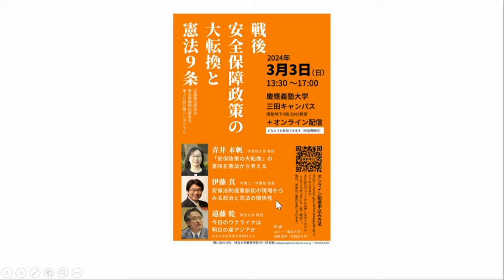トランプ判決と国際女性デー～受講生・受験生の皆さんへ第224弾（2024年3月8日）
伊藤塾受講生の皆様、受験生の皆様が勉強を続ける中、楽しさや充実を感じる一方で、さまざまなご不安や迷い、ストレスを感じることも当然あると思います。
そんな時こそ、「合格のその一歩先を考える」。そのためのお話を塾長 伊藤真からお届けします。

・明日の法律家講座（受講中の方は、過去の講演をインターネット講義で受講できます）

◆2024年開講 司法試験入門講座 体験講義
◆体験受講 抜粋テキストを無料でお届けします！◇

■公務員が気になるあなたへ 体験講義・ガイダンス 無料動画セット
■‹予約制›公務員を目指す方のための受験・受講相談～迷っている方はご利用ください

●【司法書士】10分でマスターする司法書士の基礎シリーズ

★【明日の行政書士講座　第151回 】
東京都行政書士会の取り組みについて～「かかりつけ行政書士」を都内標準にするために～

0:00　明日の法律家講座を振り返って（東京校第338回）
5:38　政治にかかわる「配慮」判決
8:44　アメリカ連邦最高裁の判断
12:02　国際女性デー
16:57　その他の気になるニュース
18:23　直近の予定など
19:46　司法試験受験生の皆さんへ
20:36　公務員試験受験生の皆さんへ
22:18　司法書士試験受験生の皆さんへ
23:42　行政書士試験受験生の皆さんへ
24:57　おわりに
▼お電話でZoomでオンライン相談
講座申込み前の疑問をご自宅から解消できます。
▼自宅学習中、質問したいことが出てきたらご活用ください。
講師や合格者による学習カウンセリング‹Webで予約できます›